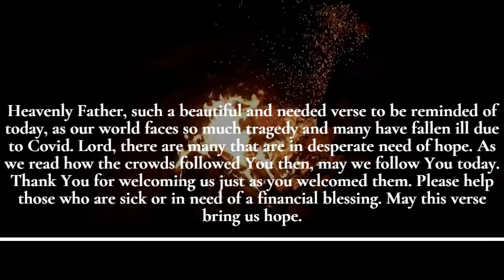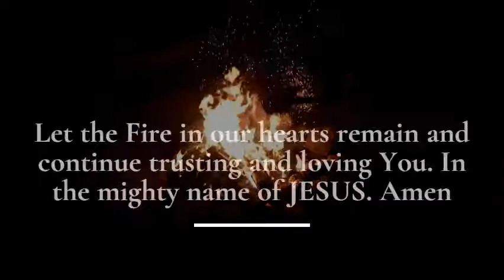Prayer of Healing and Hope | James Vicente JLIFE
Video Title :  Prayer of Healing and Hope | James Vicente JLIFE

This channel was created with the purpose of helping a person seeking God's presence that will fill the heart with God's perfect love. You will find music, melodies and inspirations that could be useful for your time of prayer and meditation. Amen! and To God be the glory.